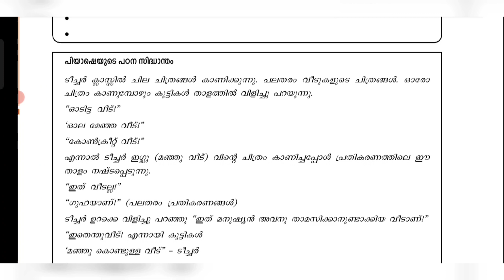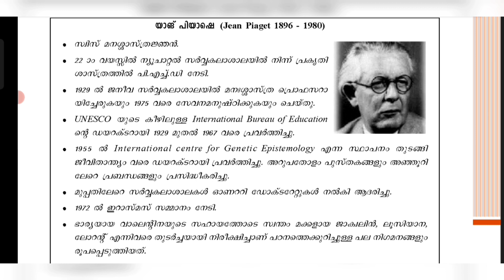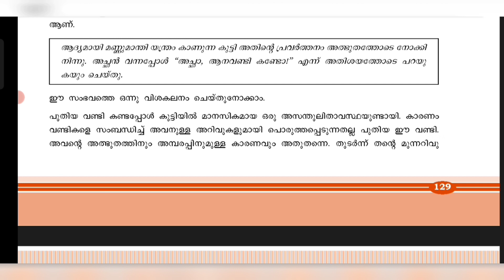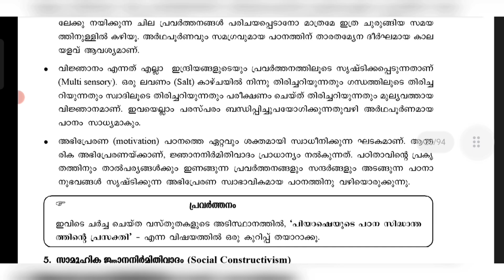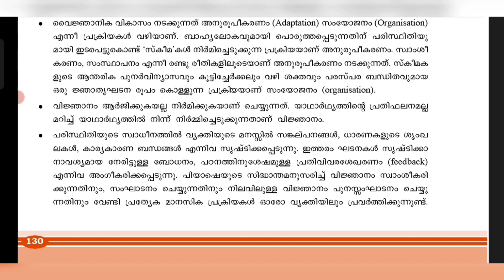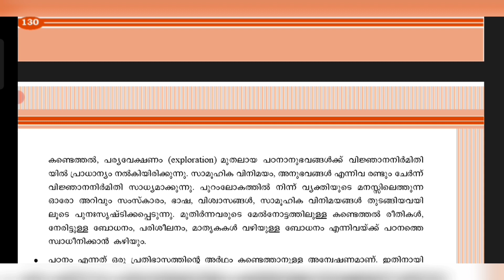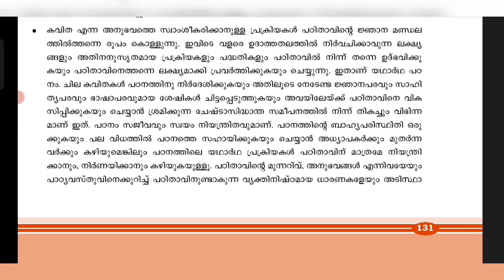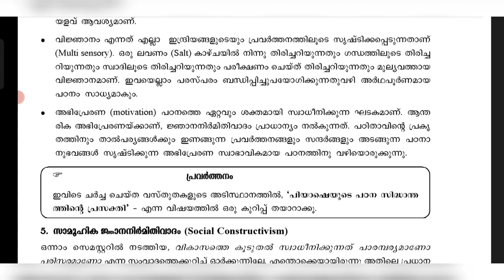D El Ed Class Kerala 1St Semester Paper 201 Educational psychology Unit 1 Part 5 പഠനം Complete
D.El.Ed Admission 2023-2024 | Course Details | College Details | Admission Details College Details | TTC Admission Kerala | D.El.Ed Latest Updates
Kerala D.EL.ED Admission 2023 Diploma in Elementary Education | DELED | D.EL.ED | D.El.Ed Course Malayalam
D.EL.ED/TTC Admission 2023 | Diploma in Elementary Education 2023 | LP/UP School Teacher
HSST LPSA UPSA LPST UPST  K TET

Best courses after plus two science
Best courses after plus two commerce
Best courses after plus two Humanities